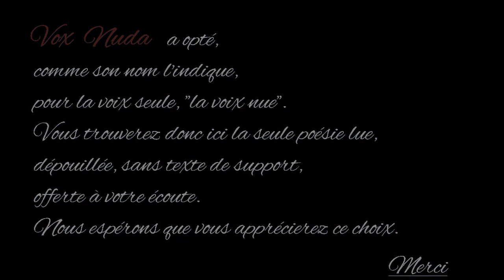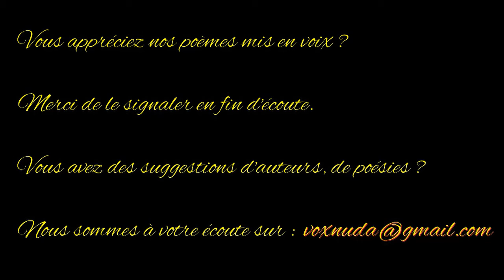Porteuse sans fardeau - André Breton - Anthologie de la poésie française - Vox Nuda -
André Breton est né le 19 février 1896 à Tinchebray (Orne). La Première Guerre mondiale met le jeune Breton, alors étudiant en médecine, en présence de soldats psychotiques avec lesquels il s’essaie à la méthode des associations libres. L’un d’entre eux, Jacques Vaché, a exercé sur lui une influence durable.

 D’abord fasciné par la poésie mallarméenne, il fait en 1915 la connaissance de Guillaume Apollinaire. Cette rencontre le conforte dans le besoin de définir une idée plus moderne de la vie poétique. Grâce à Philippe Soupault et Louis Aragon, Breton découvre la poésie de Lautréamont, qui devient une de ses principales sources d’inspiration.

 Il fonde en 1919 avec Aragon et Soupault la revue Littératures, et veut faire du surréalisme une aventure collective. Il définit le surréalisme comme une conquête du merveilleux par l’exercice de l’écriture automatique, par le procès sans cesse recommencé du « monde réel ». Toujours en 1919, Breton et Soupault se livrent à l’écriture de l’essentiel des Champs magnétiques : « Nous remplissons des pages de cette écriture sans sujet ; nous regardons s’y produire des faits que nous n’avons même pas rêvés, s’y opérer des alliages les plus mystérieux. »

 De la même façon, les récits d’André Breton refusent la fiction romanesque. Nadja (1928), Les Vases communicants (1932), L’Amour fou (1937) retracent la quête quotidienne du merveilleux. Selon lui, l’homme doit redevenir ce « rêveur définitif » que l’enfance promettait.
Lorsque qu’arrive la Seconde Guerre mondiale, Breton s’exile et rejoint New York, où il regroupe ses amis autour de la revue VVV.  De retour à Paris en 1946, il multiplie les expositions collectives. Il meurt à Paris le 28 septembre 1966.